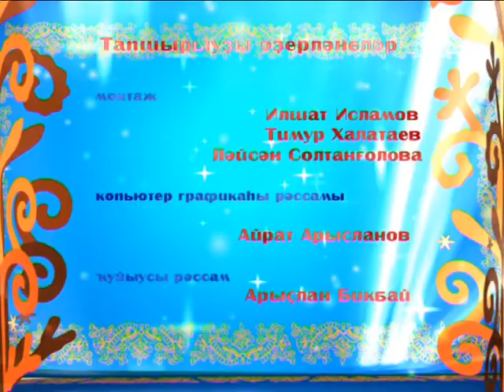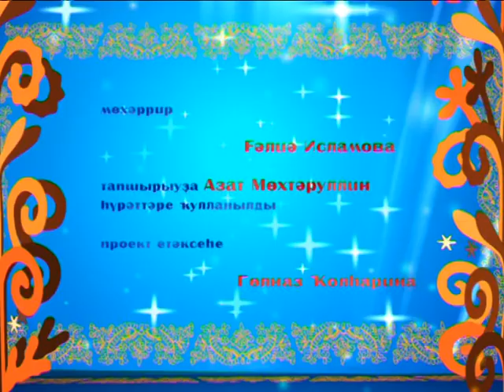Әкиәт китабы | Книга сказок | ИКМӘКБАЙ | Сказка для детей на башкирском | ТАМЫР